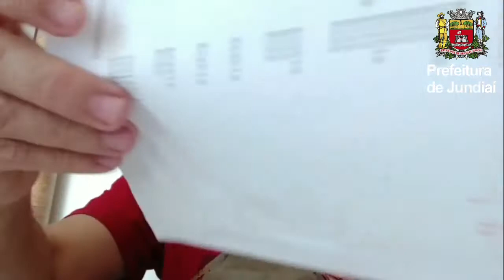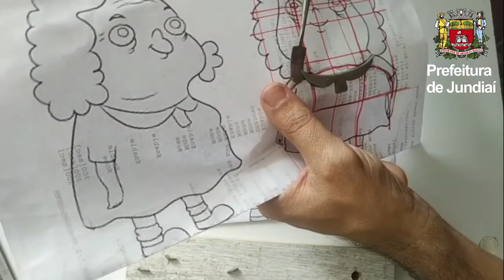FiqueEmCasaJundiaí - Oficinas Culturais - Escultura (AULA 11)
Neste vídeo, o professor Ede Galileu apresenta a oficina de escultura.